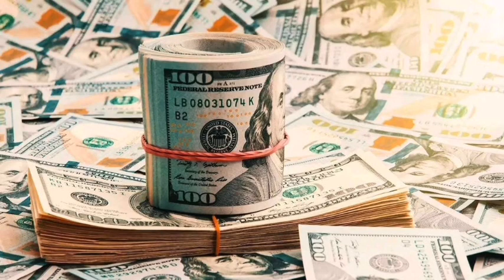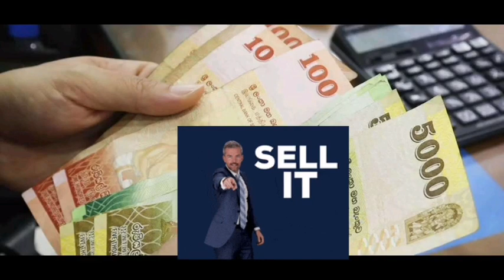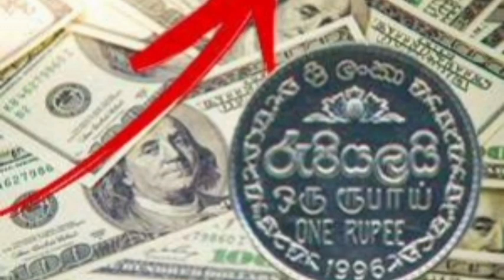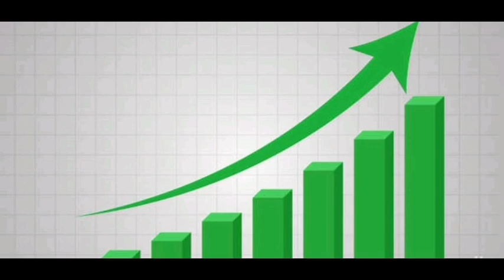Srilanka Foreign Exchange News Today|Foriegn Exchange From srilankan Today